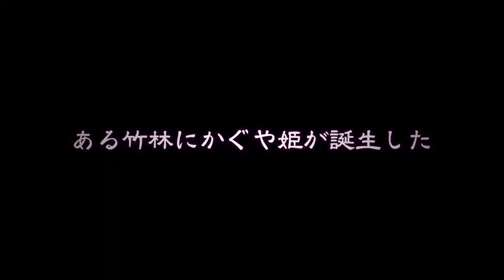忍者ショー『忍者竹取物語』2018年7月大阪公演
忍者が繰り出す忍術や、オタク、鬼、豪商、武者など、個性あふれるキャラクターや次々出て来る忍者との殺陣が繰り広げられる新しい竹取物語

［公演日時］
2018年7月1日〜25日　19時、21時

［会場］
道頓堀ZAZA
★大阪市中央区 道頓堀1-7-21中座くいだおれビル地下１階

古来よりこの国には竹の中から生まれた絶世の美女「かぐや姫」が、
多くの男たちの求婚を拒み、月へ帰っていったという話が伝わる。

このかぐや姫を手に入れた者は、この世を治めると言われていた。
・・・・時は戦国、新しい姫が竹の中から生まれようとしている。

同じくして、ここに一人の忍びあり、名は月光。
呪文を唱え人の心を操る術を持つ忍び。
その術、闇夜を照らす月の如く人の心を魅了する。

そしてその姫を狙って、男どももこの土地に。